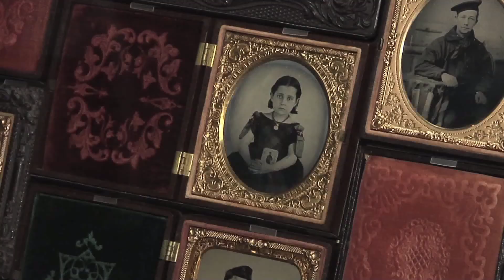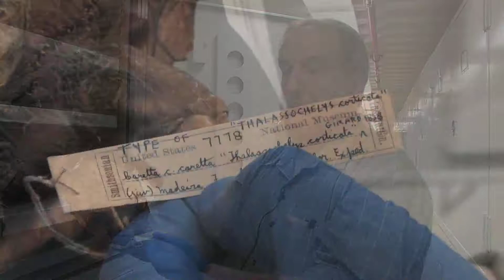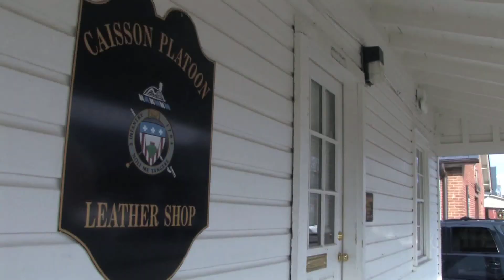American Artifacts Series - American History TV - 3 Min. Trailer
This is a series trailer for the weekly 30 minute program. It airs on C-SPAN3's American History TV every Sunday at 8am, 7pm, and 10pm.